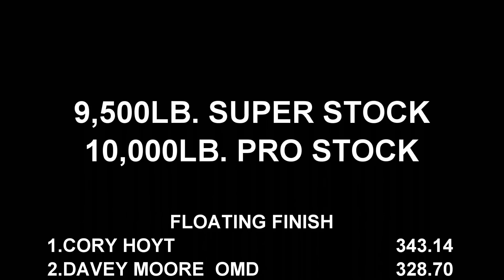Tractor Pulling 2022 Lucas Oil Super/Pro Stock Tractors Pulling At Centre County Grange Fair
August 26, 2022 Lucas Oil Pro Pulling League East Coast Pro Pulling 9,500lb. Super Stock/10,000lb. Pro Stock tractors in action at Centre Hall, Pennsylvania. Thumbnail photo is Scott Becker with Light The Fire.